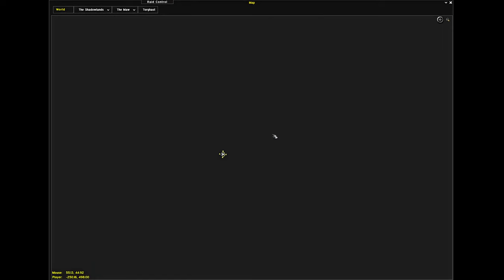World of Warcraft: Shadowlands - Threads of Fate Leveling and Dungeon Spam - Frost Mage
Pushing with my first alt to try and get to the Shadowlands by leveling through the threads of fate.

Special Thanks to:

Phillip
Alain of Deathwatch
Yolosapien
alexander budde
8GREENC
Michael
Fred
Wypadek
David
Nabil
Mihail
TOPANDAPAT
Thomas